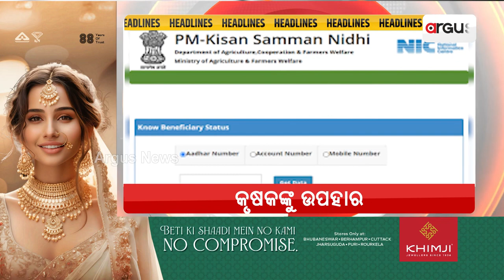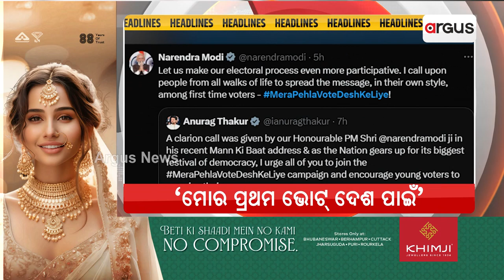Headlines @7am | 28 Feb 2024 | Argus News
+ତୃତୀୟ ଥର ପାଇଁ ଜନ୍ମମାଟିକୁ ଆସୁଛନ୍ତି ମହାମହିମ
+ଆଜି ପିଏମ-କିଷାନ ସମ୍ମାନ ନିଧିର 16 ତମ କିସ୍ତି ବଣ୍ଟନ କରିବେ ପ୍ରଧାନମନ୍ତ୍ରୀ ମୋଦି